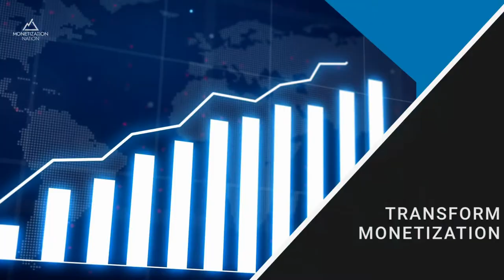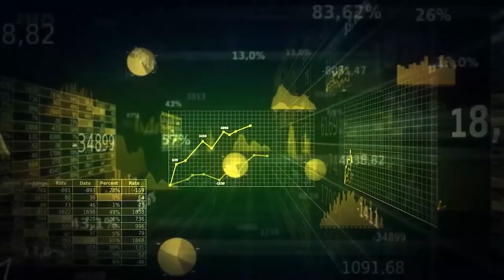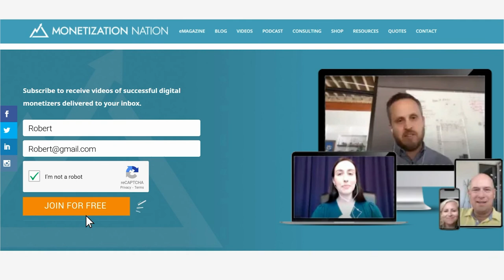4 Foundations for Building Skyscrapers and Controlling Destiny (with Cydni Tetro)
Meet Cydni Tetro

Cydni Tetro is a highly successful entrepreneur and digital monetizer. She led technology commercialization at Disney and helped build a Facebook App with more than 100 million users. She founded a 3D printing personalization platform named 3DplusMe, founded a simulation platform named ForgeDX, and started a nonprofit, all while contributing to her community and raising children.

Cyndi has been recognized as Woman of the Year, Contributor of the Year, and one of the Top 10 Coolest Entrepreneurs. She received Stevie Awards for Entrepreneur of the Year and Innovator of the Year and has been recognized as a Most Successful Businesswoman to Watch.

Building Skyscrapers

Cydni said in our interview: “If you can’t control your destiny, then it’s hard for you. You have momentary success, but you’re not in control of the outcome.”

In this interview, Cydni discussed four foundations she has implemented in her work to build skyscrapers.

1. Being Consumer Driven: Creating Experiences and Connection

While working for Disney, Cydni became grounded in building relationships with the guests there. “It’s built into their DNA—that customer connection. Their organization is completely built around everything you do with guest satisfaction,” Cydni said. Everything was about the customer. Any time a project showed signs of guest dissatisfaction, it was out.

When Cydni left Disney and started a new venture, 3DplusMe, her customer focus followed. This new company became successful by asking the question: “How can we, for a moment, help someone see themself and immerse themself in their favorite storylines, and then create this experience that truly transforms them?” Sure enough, her organization found a way to do just that.

Cydni and her team created a 3D personalization platform which took 3D images and transformed individuals into their favorite character. What would it be like to be Tony Stark? With this platform, individuals could immerse themself into his character and truly discover what it’s like to be Iron Man!

This product became so successful that it was taken to the Super Bowl, the World Series, Toys “R” Us, Walmart, Target, and more. This accomplishment came from focusing on creating an emotional connection with the customer.

Cydni then built a B2B enterprise called ForgeDX which focused on technology storytelling. This company built visualizations that showed the power of technology tied to business outcomes. “We were working with the Miami Dolphins and their CEO at the time used this term of: ‘You’re trying to create ubiquitous exclusivity in your experiences.’ What you want is to have an exclusive experience, but you want that for everyone,” Cydni said.

It became all about creating “Aha!” moments so that consumers would stay engaged in every part of the journey or keep coming back. These experiences helped to drive customer behavior because the focus was again on the customer and building connections.

2. Growing Ecosystems of Influence: References without Words

“When you build trusted relationships and deliver value, then it becomes a reference that you don’t even have to talk about”—Cydni Tetro

Launching their 3DplusMe program at Comic-Con was a tremendous success, all due to this “Ecosystem of Influence.” A partner of theirs, 3D Systems, let Cydni’s company set up space in the corner, which happened to only be 10’ x 10’. It was their first introduction for this particular product; however, Cydni’s company ended up with an enormous line of individuals waiting to have an immersive experience as a character!

This is how they built and leveraged an ecosystem to have this success:
1. Their company was partnered up with 3D Systems who helped them get a space at Comic-Con.
2. Marvel, with who they also had a partnership, participated in the immersive experience.
3. Marvel then shared the 3D results on their YouTube channel.
“Marvel was endorsing us, I got a deal with Hasbro from it to create a custom toy line, and a deal with Walmart from it. This company was built on relationships and the influence of a bigger pie. This ecosystem of influence allowed us time and time again to monetize,” Cydni said.

When Walmart caught the attention of this program, they reached out to Cydni to do a product launch for Superhero September. Cydni cold-called into Hasbro for help in launching it, and they were able to pull it off in only 60 days after the initial launch at Comic-Con! Marvel approved, Hasbro created the toy line, and then they launched into 20 Walmarts around the country.